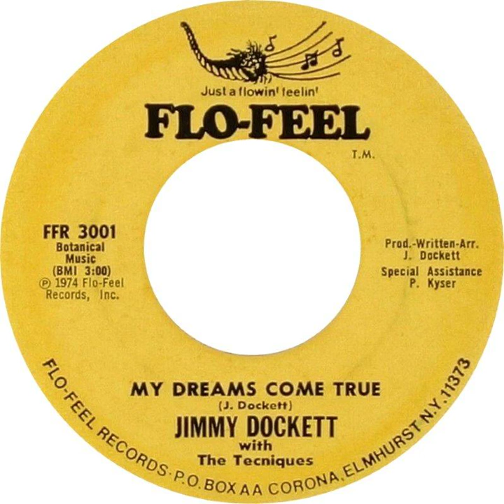my dreams come true